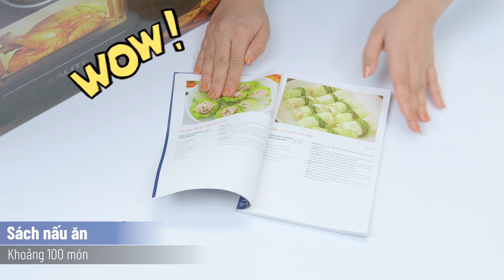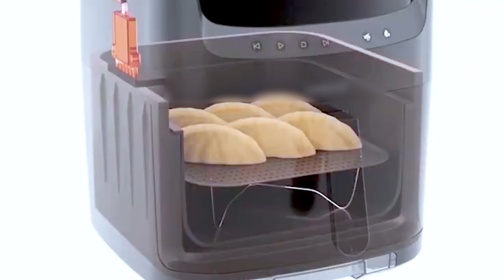Đập hộp NỒI CHIÊN HƠI NƯỚC Kalite Steam Star hàng mới cực mướt • Điện máy XANH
Nồi chiên không dầu nghe là quá quen thuộc rồi nhưng mà còn nồi chiên hơi nước các bạn đã nghe chưa nà? Lạ lắm phải không, vậy để bữa nay Vy Vy sẽ cùng các bạn khui hộp một chiếc nồi chiên hơi nước cực mướt của Kalite nhaaaa.

0:00 Giới thiệu về nồi chiên
1:13 Unbox nồi chiên
4:01 Bảng điều khiển
4:25 Công nghệ chiên của nồi